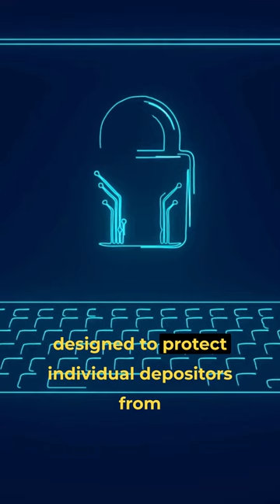Giannis Antetokounmpo's Money Secrets AND How to Protect Your Wealth from Bank Failure.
NBA
MVP
wealth management
asset protection
financial planning
investment strategies
risk management
financial literacy
How Giannis Antetokounmpo protects his money
The FDIC's $250,000 deposit insurance cap: What you need to know
What to do if you have more than $250,000 in the bank
How to protect your wealth from bank failure
Financial advice for wealthy individuals